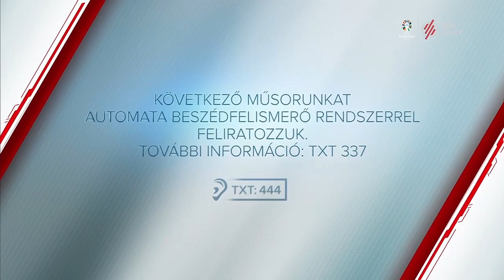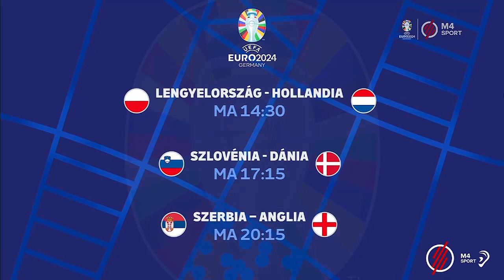M4 Sport arculat - 2024.06.16.